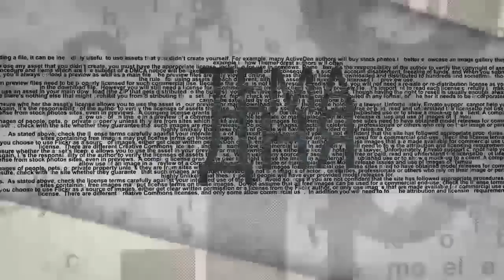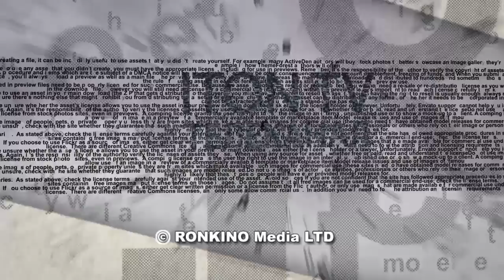Crew Dragon обесценил «Роскосмос»?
Космический корабль Crew Dragon компании SpaceX Илона Маска осуществил автоматическую стыковку с МКС и вернулся на Землю. В чем величие этого события? Каковы теперь перспективы «Роскосмоса»? Как будет развиваться космический туризм? Об этом в эфире ITON.TV рассказывает редактор сетевого журнала «Все о космосе» Денис Албин. Ведущий программы Александр Вальдман.